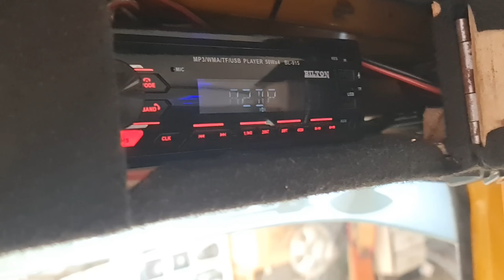Auto Rikshaw🛺 10 inch Spekar with the lead leading front. Consul. Box with Systam. Good quality